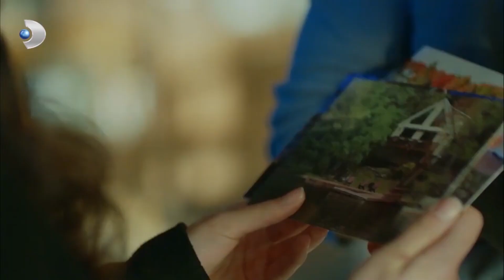Burcu Ve Güçlü'nün Aşkı 16! - Meryem Özel Klip